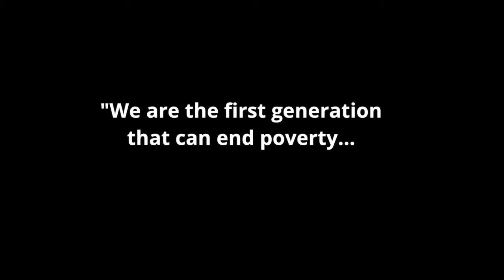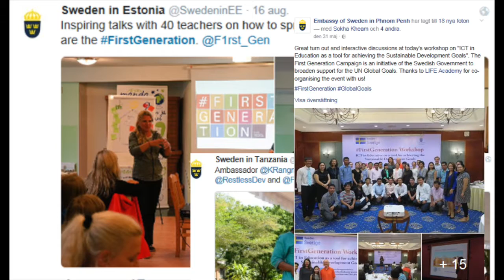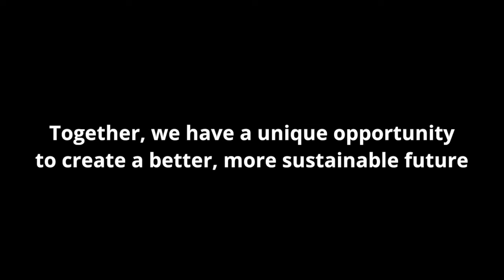FirstGeneration in three minutes